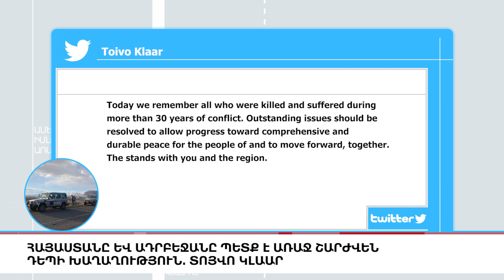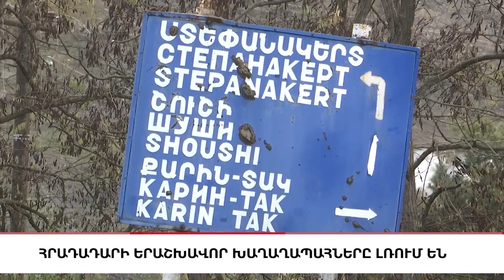Մոսկվան խոստանում է «ամենայն աջակցություն» խաղաղության հաստատմանը, «5 ՐՈՊԵ ՊԱԿԱՍ».ԼՈՒՐԵՐ 17:55